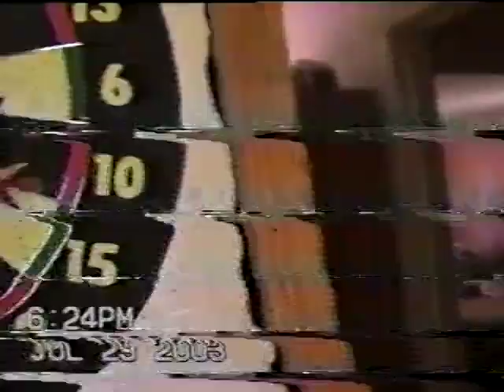Unknown vhs c 007